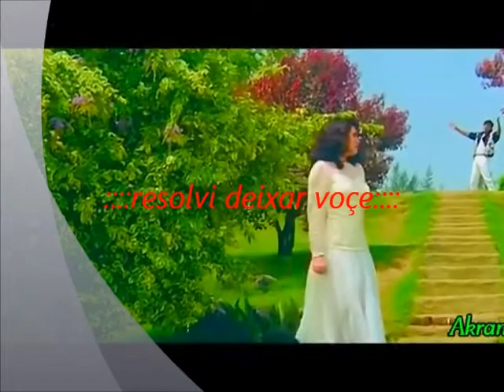resolvi deixar voçe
rosa bouçinha com cariinho
um grande amor nao soube compriender
porem meu resolvi deixar de sofrer. beij